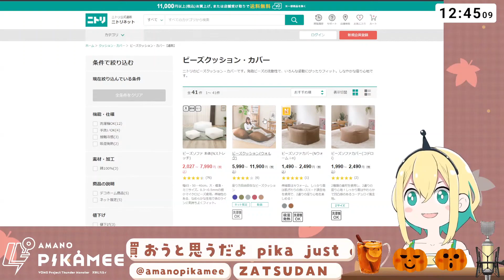Pikamee Finds the Amogus Chair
sussy chair